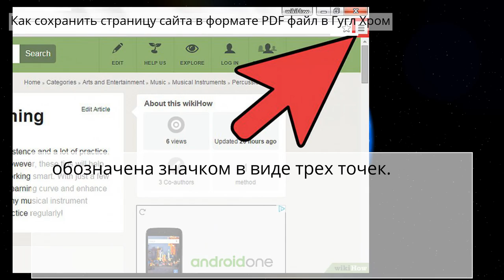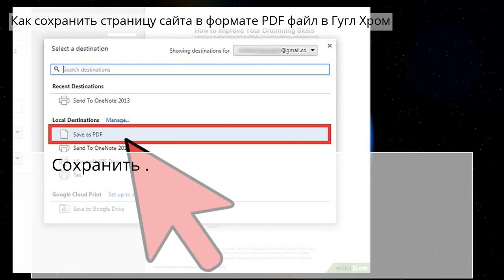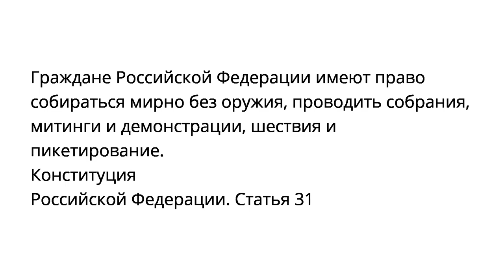Как сохранить страницу сайта в формате PDF файл в Гугл Хром